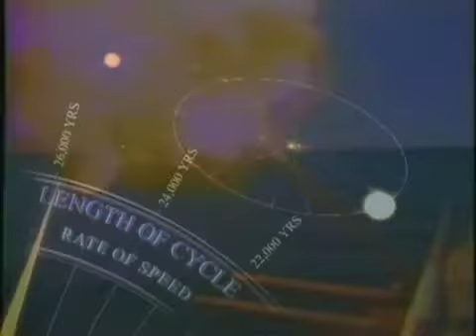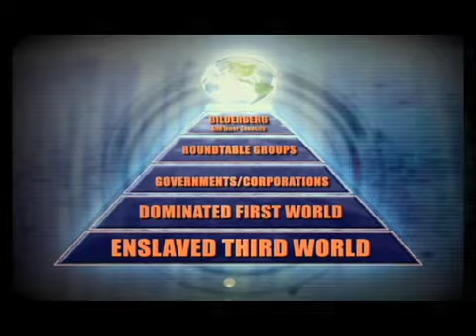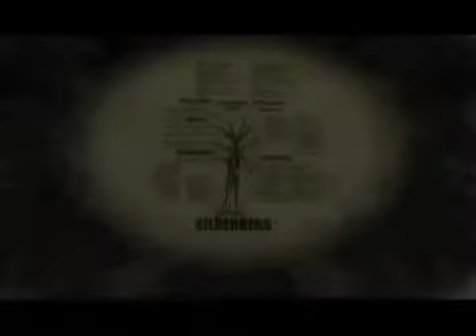TeKNOsuicidE - Desertion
Concept Music Video